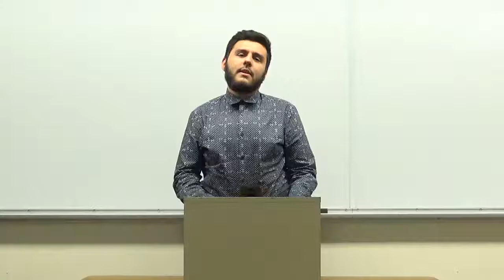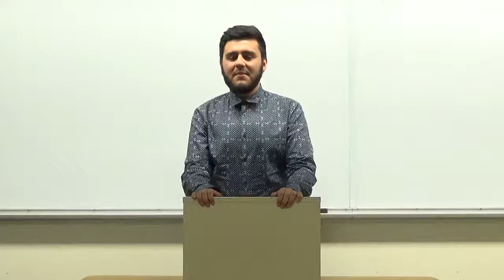Science Day VP-Frank Servin